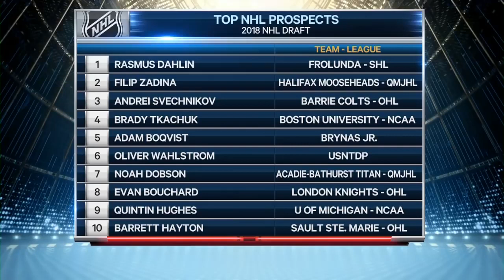NHL draft rankings: Red Wings will have highest pick since 1990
[ad_1]

Swedish defenseman Rasmus Dahlin and OHL winger Andrei Svechnikov top NHL Central Scouting's final lists of the top European and North American prospects in the 2018 draft.
The Detroit Red Wings will need some luck in the April 28 draft lottery to have a shot at either player.
The Red Wings have an 8.5 percent chance of winning the lottery and a 26.1 percent chance of finishing in the top three. They can't select fourth. They have the best odds of picking sixth (34.5 percent). They will select no lower than eighth, so they are assured of their highest selection since 1990 (No. 3).
Dahlin, of Frolunda, is considered by many analysts to be a generational talent, the best defense prospect in decades. He is widely expected to be the top pick regardless of which team wins the lottery (Buffalo has the best chance at 18.5 percent).
The left-shooting Dahlin (6-2, 181) would be the first Swede selected No. 1 overall since Mats Sundin in 1989 by the Quebec Nordiques.
The draft is June 22-23 at American Airlines Center in Dallas.
"Dahlin is an exceptionally talented prospect who will be able to contribute, influence and impact a team's fortunes much in the way that defensemen Erik Karlsson (Ottawa) and Victor Hedman (Tampa Bay) have in the NHL," Dan Marr, director of NHL Central Scouting, told NHL.com. "If you wanted to pick one player from the 2018 draft who could potentially be viewed as a generational talent, Rasmus would be the only candidate. There is that much respect for him and his abilities."
Dahlin, who turned 18 on Friday, had seven goals and 20 points in 41 games for Frolunda of the Swedish League. He was named the best defenseman at the World Junior Championship, helping Sweden win the silver medal. He was the youngest player on his country's Olympic roster by seven years.
Andrei Svechnikov was the top-ranked player on Central Scouting's list of North American skaters. He had 40 goals and 72 points in 44 games for OHL Barrie.
He is the brother of Red Wings' forward prospect Evgeny Svechnikov, Detroit's top pick in 2015.
Svechnikov (6-2, 188) had 58 points (30 goals, 28 assists) in 34 games after returning a hand injury that idled him for 17 games. He had five assists for Russia at the World Junior Championship.
"Svechnikov's play actually improved once he got back (from the hand injury) and I think has become a more complete player with understanding the game in how he uses the whole ice and his teammates," David Gregory of NHL Central Scouting told NHL.com. "He's an elite skater and finisher and I believe has separated himself from the rest to be our No. 1 skater in North America."

Left wing Brady Tkachuk (6-3, 196) of Boston University is No. 2 on the North American skaters list, followed by right wing Filip Zadina (6-0, 195) of Halifax (QMJHL) and three defenseman -- Evan Bouchard (6-2, 193) of London (OHL), Noah Dobson (6-3, 180) of Acadie-Bathurst (QMJHL) and Quintin Hughes (5-9, 170) of Michigan.
Defenseman Adam Boqvist (5-11, 168) of Brynas' team in Sweden's junior league ranks second among European skaters, followed by right wing Vitali Kravtsov (6-2, 170) of Chelyabinsk in Russia, right wing Martin Kaut (6-1, 176) of Pardubice in the Czech Republic and defenseman Adam Ginning (6-3, 196) of Linkoping in Sweden.
Surgery for Glendening: Red Wings forward Luke Glendening had wrist surgery last week and won't be able to play for the U.S. at the World Championship (May 4-20 in Denmark). Glendening will be ready for the start of training camp.
Dylan Larkin (U.S.), Frans Nielsen (Denmark) and Martin Frk (Czech Republic) are the only Red Wings confirmed for the tournament. Sweden has requested Gustav Nyquist.